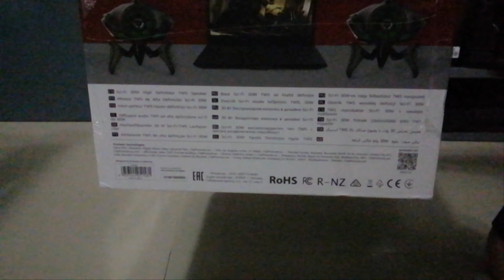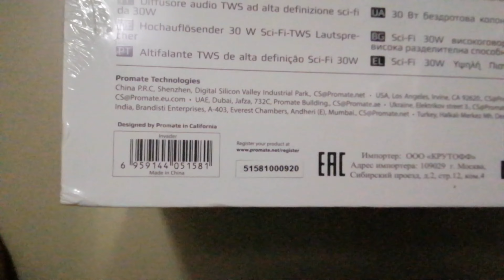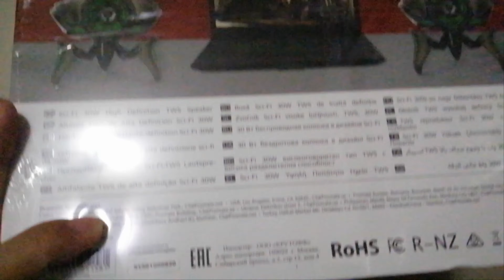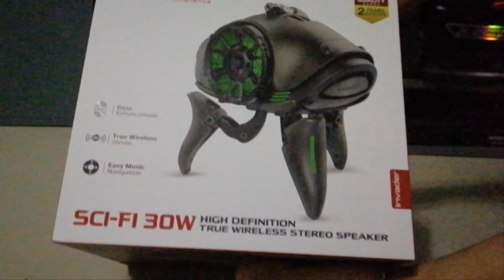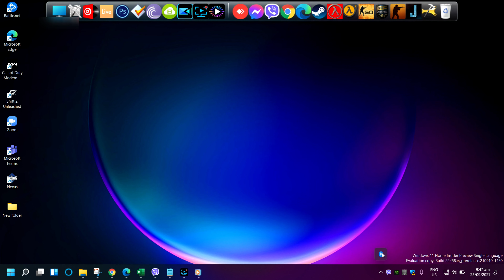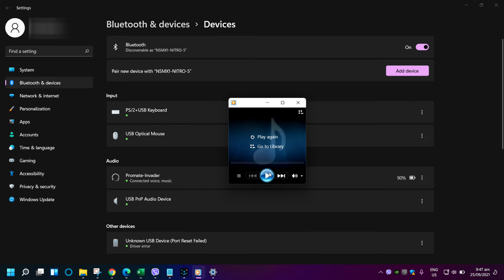Unboxing Promate Invader | Sci-Fi 30W High Definition TWS Speaker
Invader will turn your room into a scene from your favourite sci-fi movie. This out of the world 30W speaker features Qualcomm newest audio codec that provides much better signal-noise ratio and enhanced connectivity. The 20W Bass Radiators deliver optimum thumping bass feedback that will rock the dullest parties. The foldable feet let you place the speaker in multiple positions. Unleash a high-end unsurpassable sound with power, clarity and precision with Invader.

Regular Price: ₱4,995.00
Sale Price: ₱3,200
Sale Date: 9/9 Big Brand Sale 2021